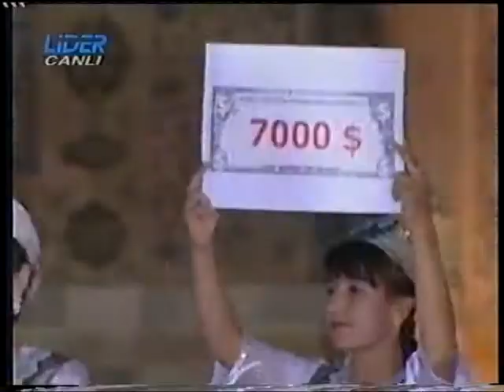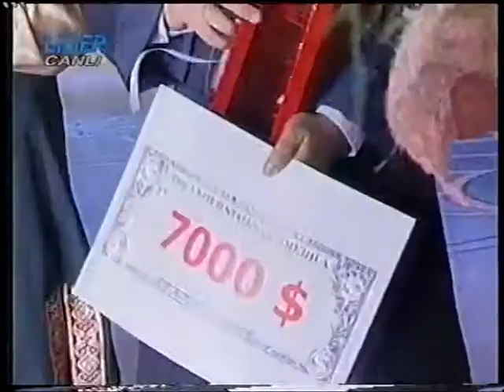İncilər - Elşən Mansurov | Lider TV